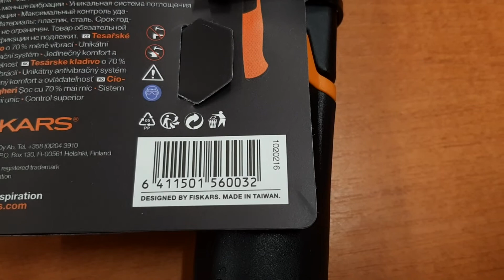New FISKARS Anti-Vibration Carpenter's Hammer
Nové Antivibrační Tesařské kladivo FISKARS